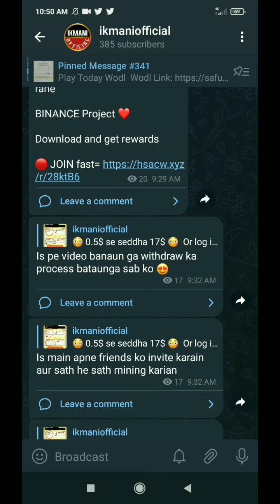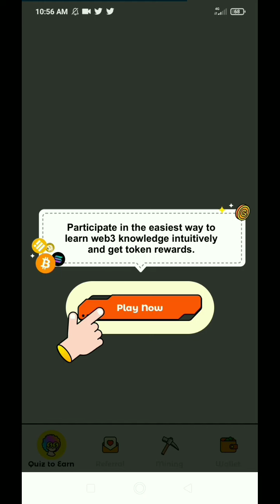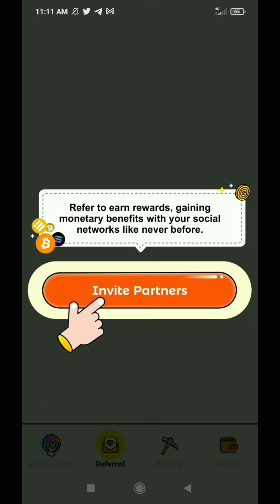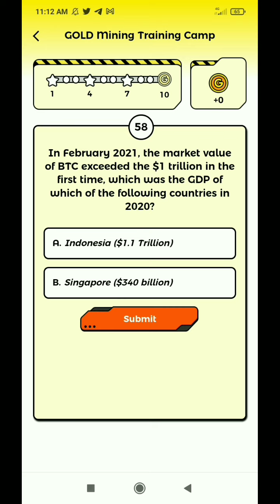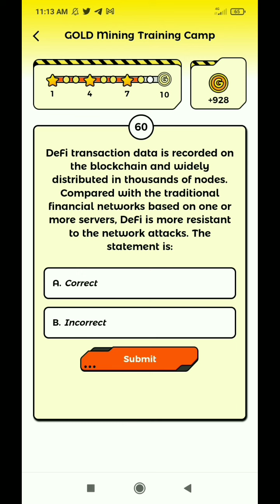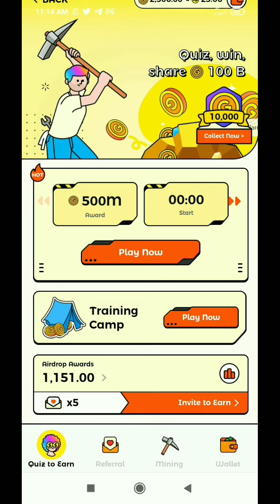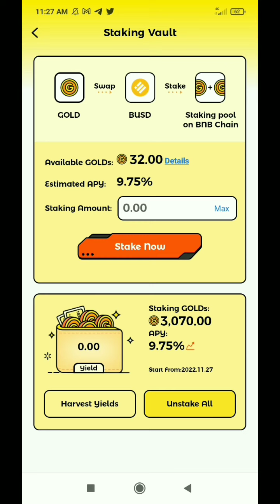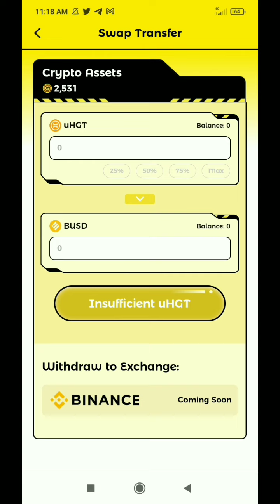How To Use Wild Cash App Complete Details | How To Start Mining | How To Withdraw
About Video: In this video i will talk about how to start mining of wild cash app, how to withdraw, how to quiz, how to staking, how to swap, how to exchange, how to refferals, how to use all details in this video !